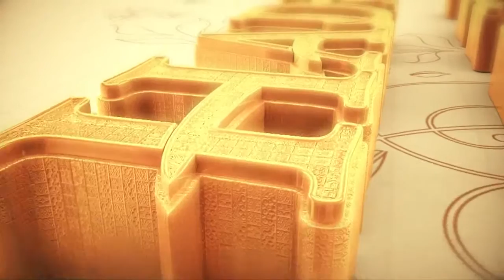Bir Hadis Bir Yorum 48.Bölüm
Peygamber efendimizin sözlerini ve davranışlarını doğru anlamak, ona ümmet olup sevgiyle bağlı kalmak ancak onu bilmekle olur.“Bir Hadis Bir Yorum” programında Din İşleri Yüksek Kurulu üyesi Dr. Bahattin AKBAŞ kutlu dönemden örneklerle peygamberi ve hadisleri anlatıyor.